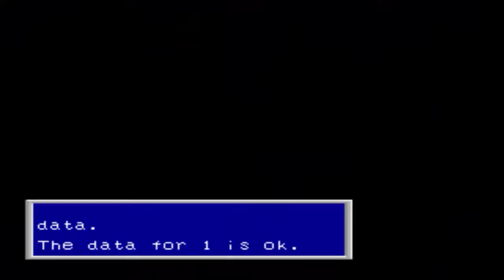Let's Play Phantasy Star 2 (part 2)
In this episode, we head to the scoundrels lair Skure as we get a new party member.

Kenshin1913 store